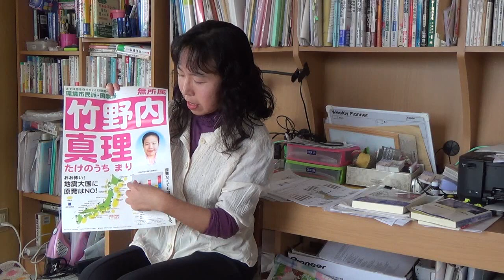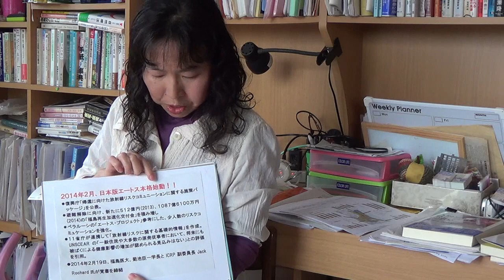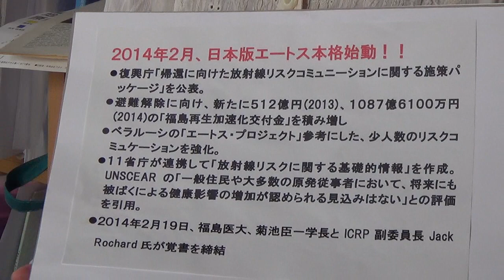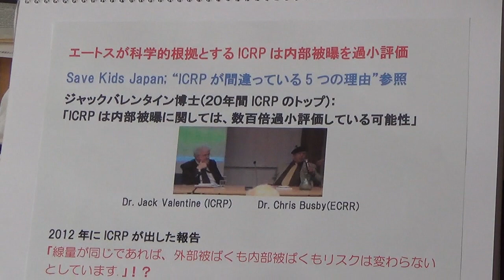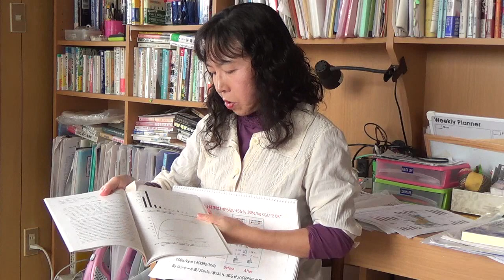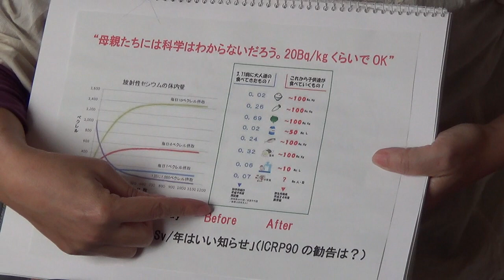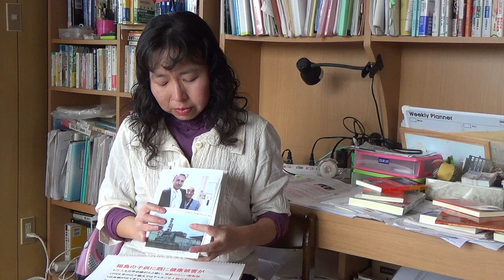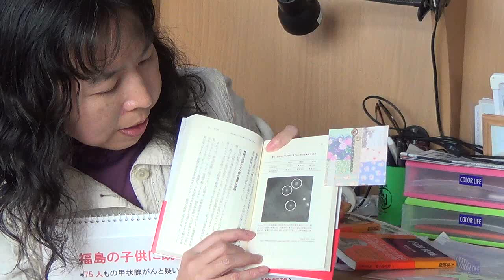日本版エートス本格始動の中、竹野内真理がエートス代表から刑事告訴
Please sign and share for saving kids　子どもを妊婦を逃がす署名に賛同を！